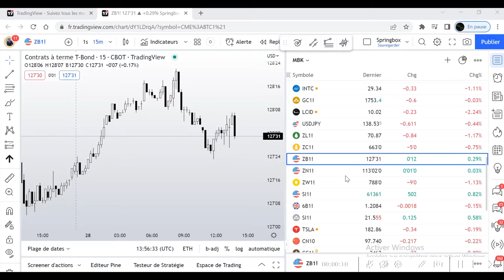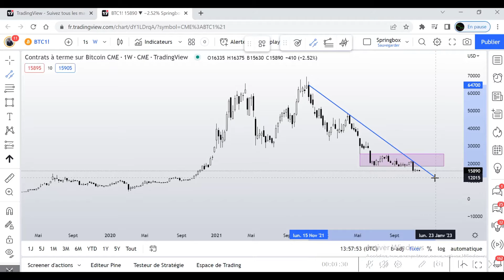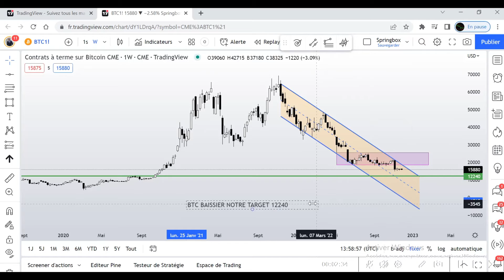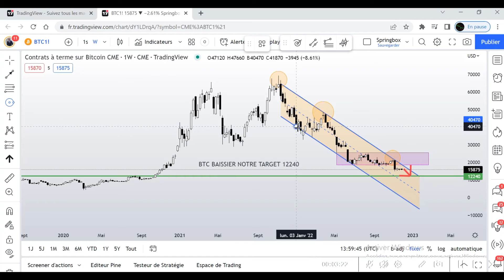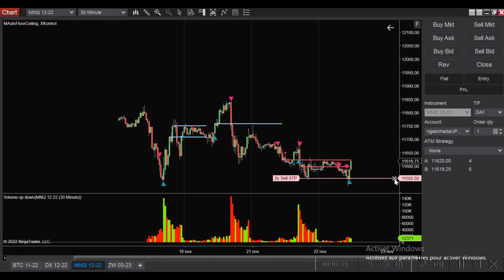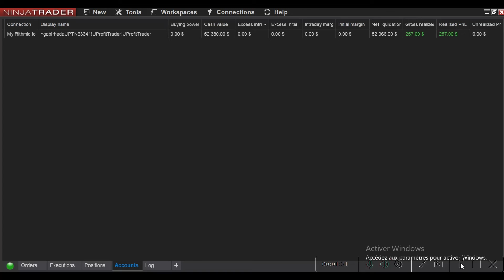Analyse technique de bitcoin + 312 dollar sur le Nasdaq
La bourse
apprend l' analyse technique
Market future
L'analyse technique graphique